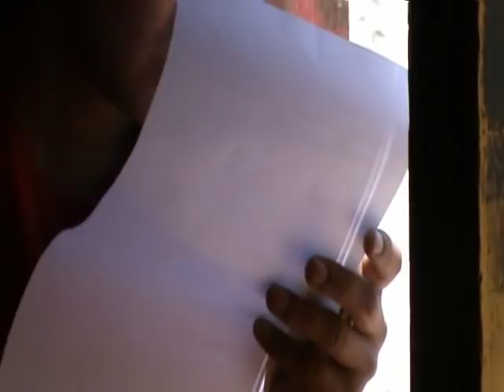Thiksey Monastery and Vista, Ladakh